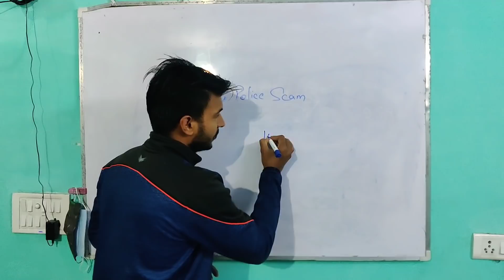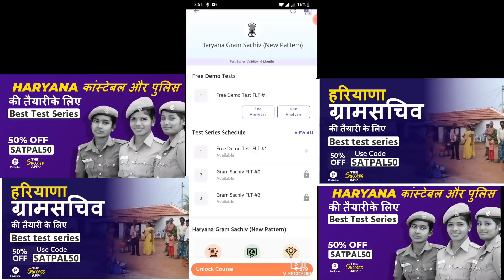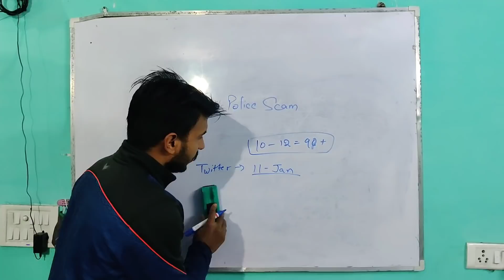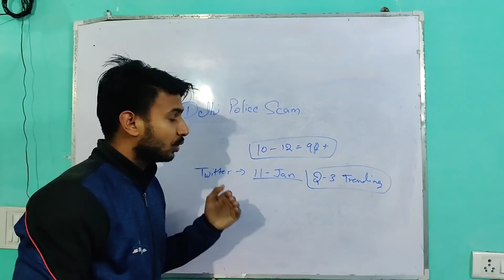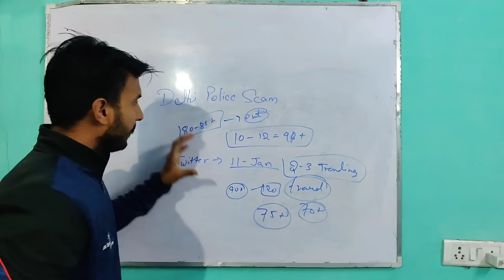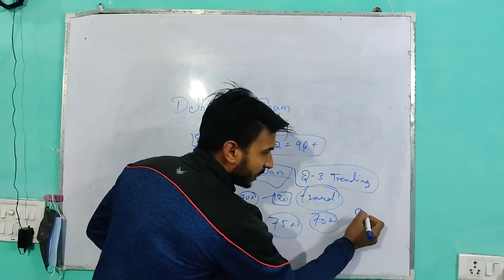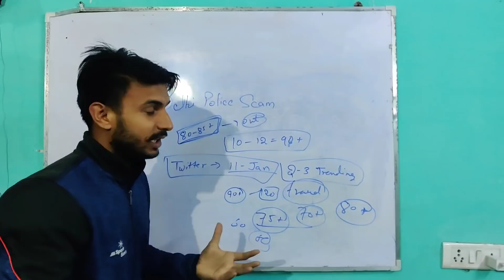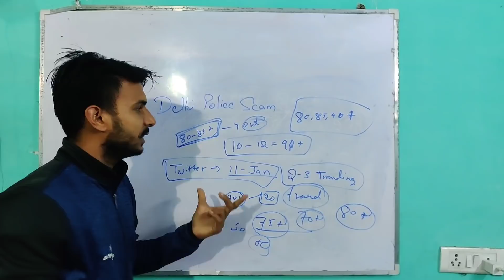दिल्ली पुलिस constable मे हुए scam को लेकर आओ सभी साथ | 80+ वालो को निकालो बाहर | कब आना होगा साथ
हरियाणा पुलिस और हरियाणा ग्राम सचिव के लिए सबसे बेहतर टेस्ट सीरीज |